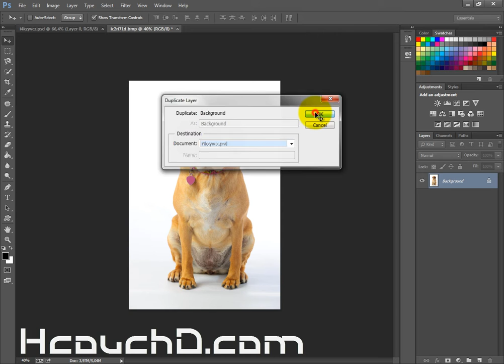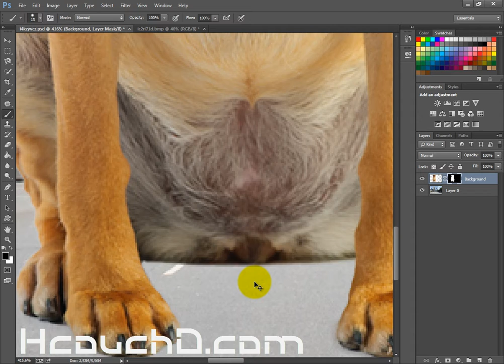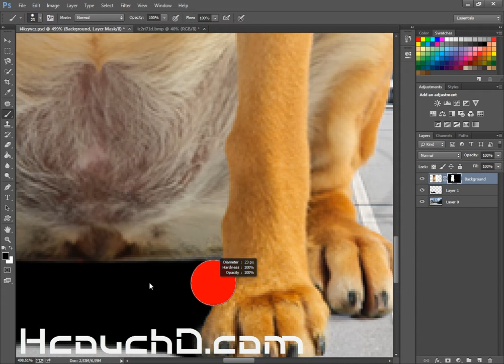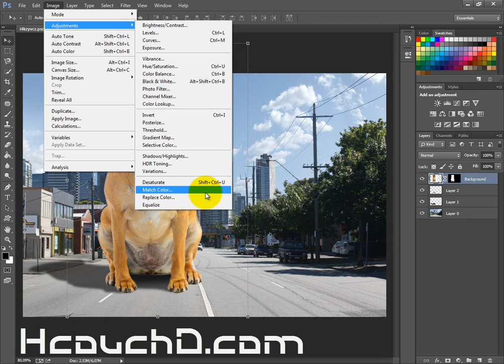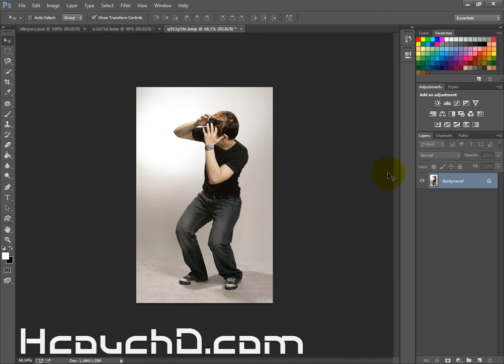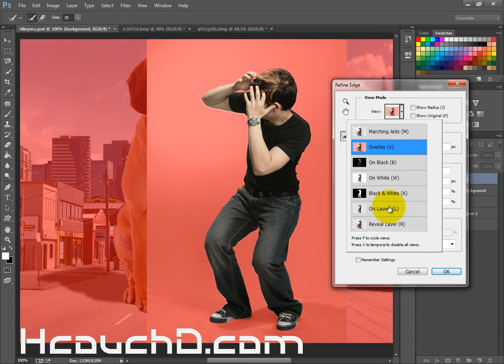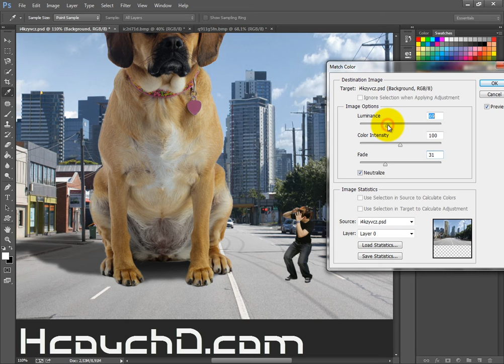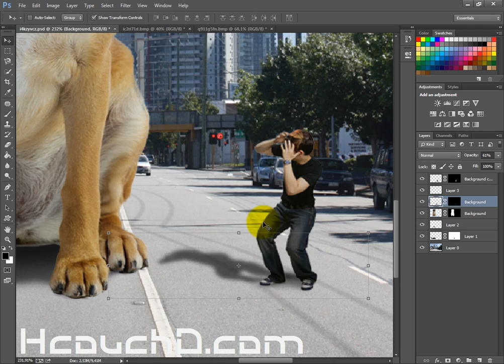Tutorial 62 : How to Make Huge Dog Photoshop { Manipulation } كيف تقوم بعمل كلب ضخم بفوتوشوب دمج صور